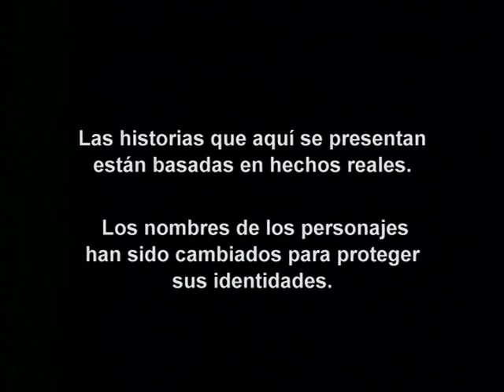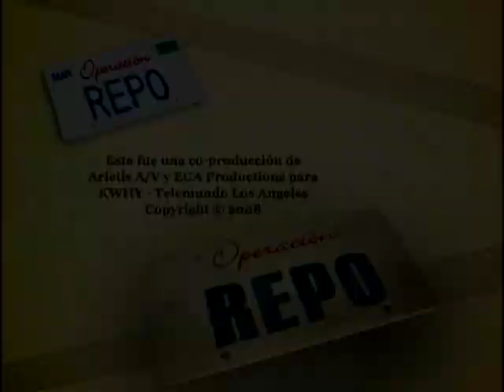Operación Repo - Episodio 252